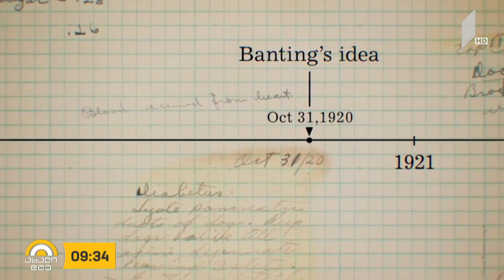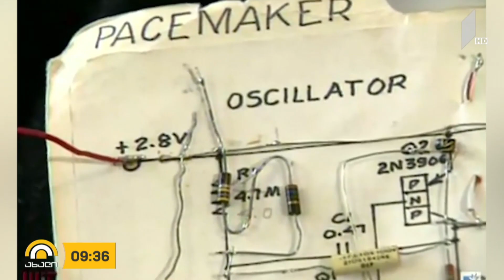ახალიდღე შემთხვევითი აღმოჩენები რუბრიკაში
სასიცოცხლო მნიშვნელობის მიღწევები და გადატრიალებები მედიცინაში - „ახალი დღის“ სამეცნიერო რუბრიკა, შემთხვევითი აღმოჩენების შესახებ მოგიყვებათ

ავტორი: ნინო იმნაიშვილი.